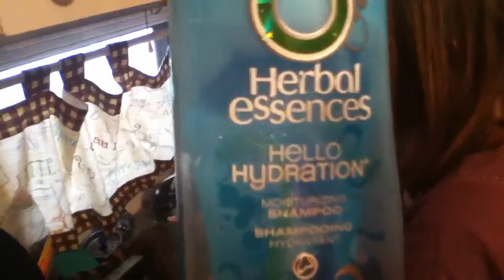Bubba the raccoon bath time part 1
It's time for bubba's bath! Unfortunately we had to break it up into a 2 parter because my husband drops the iPod.